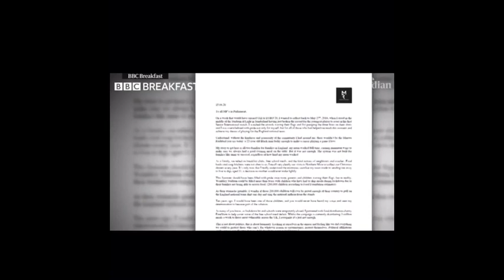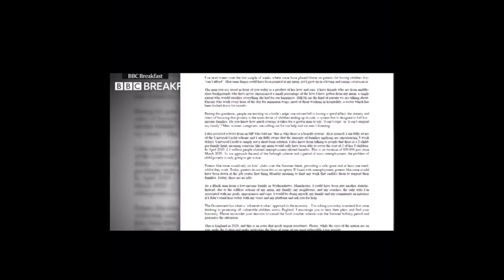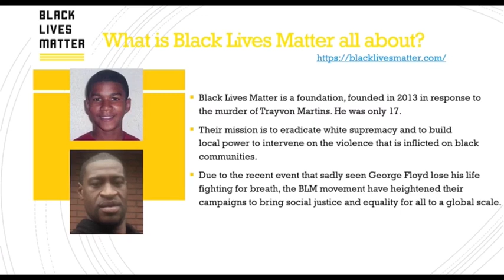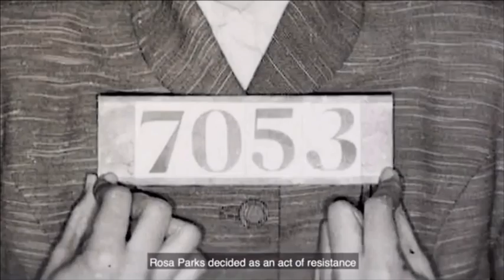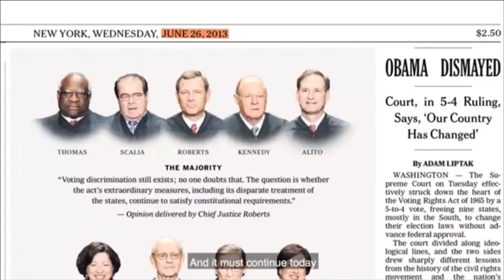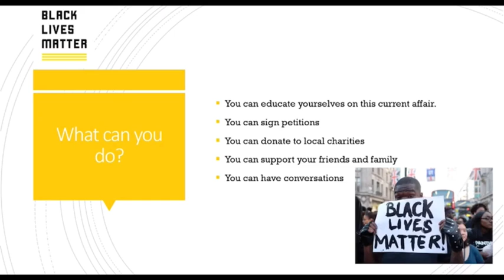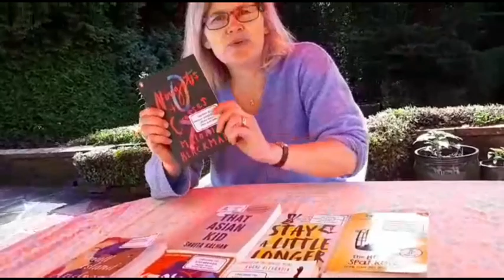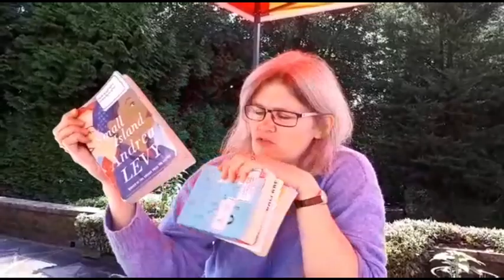CDS Assembly 22nd June 2020